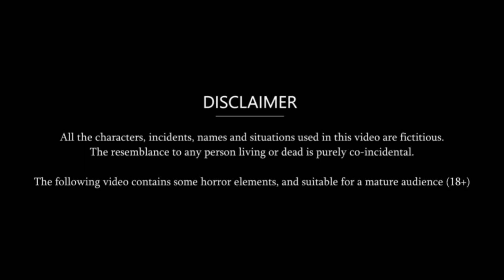जादुई बेटी - Hindi Kahani | Hindi moral stories | New Hindi Cartoon | Jadui kahani